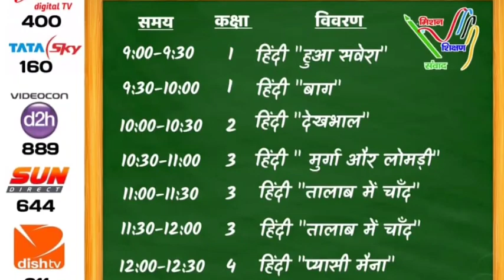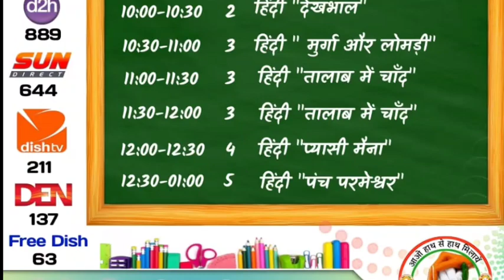26 मई की ईपाठशाला दूरदर्शन पर आयोजित होने वाले कार्यक्रम की रूपरेखा